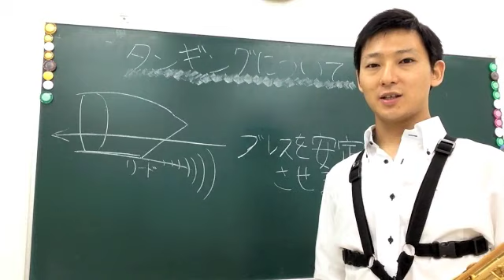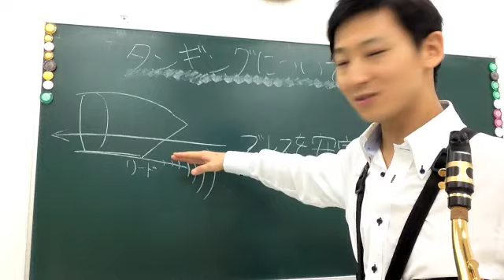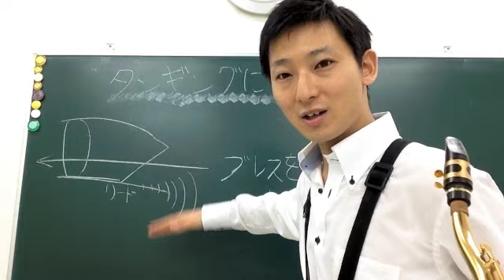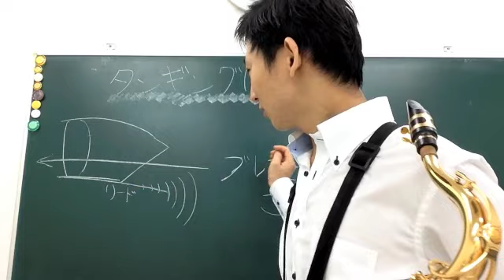【タンギング】サックスのタンギングを上手に演奏するコツ〜基本編〜